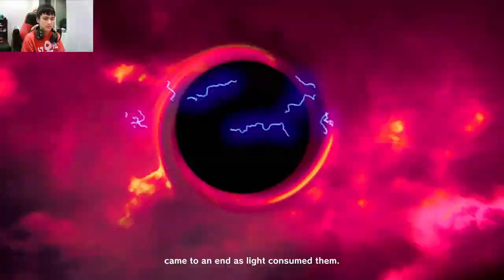Super Smash Bros. Ultimate World of Light (Bosses) #1 (Hard Mode)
I legit made a mistake playing Hard Mode... Why